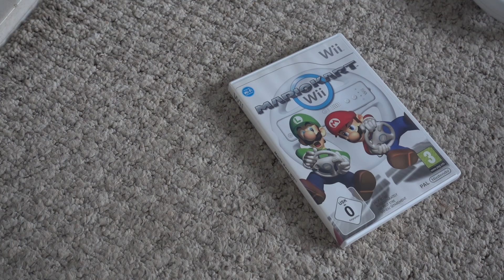Mario Kart Wii isn't the same without your old friends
Gamers I have recently been playing Mario Kart Wii but it's not hitting the same way it did back in primary school, the Maple Treeway soundtrack still does though

Thankfully we have Mario Kart 8 Deluxe online mode